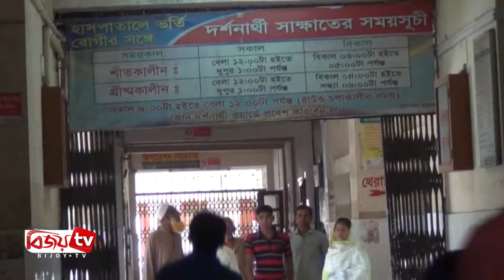সাতক্ষীরায় ট্রাক চাঁপায় শ্রমিকের মৃত্যু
সাতক্ষীরা শহরের ইটাগাছা মোড় এলাকায় ট্রাকের চাঁপায় মেহেদী হাসান নামে এক শ্রমিক নিহত হয়েছে।
সকালে শহরের বাকাল পুলিশ ফাঁড়ির সামনে এ দুর্ঘটনা ঘটে। পুলিশ ও স্থানীয়রা জানান, মেহেদী হাসান বাকাল পুলিশ ফাঁড়ির সামনে বাস থেকে নামেন। এ সময় পেছন দিক থেকে দ্রুতগামী একটি ট্রাক তাকে চাঁপা দেয়। পরে হাসপাতালে চিকিৎসাধীন অবস্থায় তার মৃত্যু হয়।